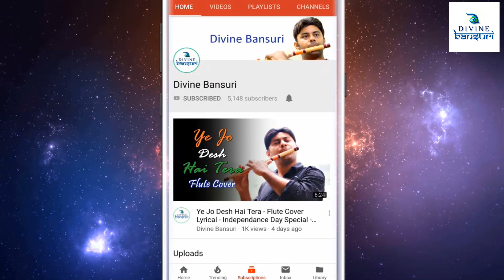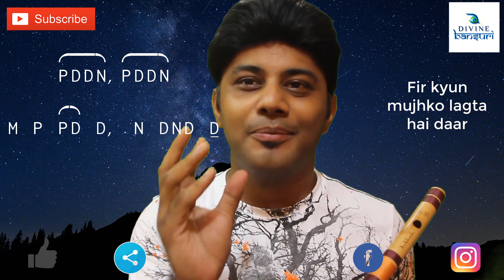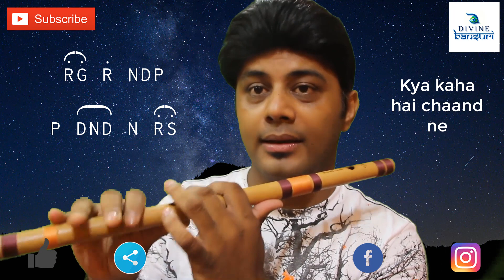Tera Mera Pyar Amar Flute Lesson | तेरा मेरा प्यार अमर बांसूरी Dev Anand Sadhana Lata Divine Bansuri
Org Code : BUPCH

Login with Mobile Number/Email and OTP

Flute Purchase Link ::

C Natural Medium - Punam Flutes

Photo by Livia Bühler on Unsplash

How to Play Bansuri Flute
How to Play Meend in Bansuri Flute
How to Play Gamak in Bansuri Flute
How to Play High Pitch Notes Taar Saptak in Bansuri Flute
How to Play Alankars in Bansuri Flute
How to Play Kan Meend Khatka Zamzama Murki Andolan Vibrato Tounging in Bansuri Flute
How to Play Komal Swar Half Notes in Bansuri Flute
How to Produce Sound in Bansuri Flute
How to Hold Bansuri Flute
How to Play Bollywood Songs on Bansuri Flute
How to Play Bansuri Flute in Sur Pitch
How to Play Ma to Pa in Bansuri Flute
How to Avoid Airy Sound & Produce Clean Sound in Bansuri Flute
How and Where to Purchase a Bansuri Flute
How to Maintain Bansuri Flute
Music Theory : Musical Notes, Octave, Sargam, Saptak
Best Beginner Bansuri Flute
Android iOS Apps for Bansuri Flute Tanpura Metronome
बांसूरी कैसे बजाये
बांसूरी में मींड कैसे बजाये
बांसूरी में गमक कैसे बजाये
बांसूरी में तार सप्तक कैसे बजाये
बांसूरी में अलंकार कैसे बजाये
बांसूरी में कण स्वर खटका मुर्की आंदोलन वाइब्रेटो टोंगिंग कैसे बजाये
बांसूरी में मां से पा कैसे बजाये
बांसूरी कैसे बजाये और ध्वनि का उत्पादन
बांसुरी को सही ढंग से कैसे पकड़ें
बांसुरी का रखरखाव
बांसुरी को सुर में कैसे बजाये
शुरुआती के लिए सर्वश्रेष्ठ बांसुरी
बॉलीवुड गीतों के लिए सर्वश्रेष्ठ बांसुरी
स्वर लिपि भारतीय शास्त्रीय संगीत
घर बैठे सीखें बाँसुरी बजाना
बांसूरी कैसे बजाएं
बांसूरी कैसे बजाएँ
बाँसुरी बजाना सीखिए
बाँसुरी बजाना सीखें
बांसुरी बजाने का सबसे आसान तरीका
बांसुरी में सा रे गा मा पा धा नी सा सरगम कैसे बजाये
बांसूरी में राग कैसे बजाये
बांसूरी में मंद्रा सप्तक, मध्य सप्तक, तार सप्तक कैसे बजाये
बांसूरी में स्वर कैसे बजाये
एंड्रॉयड ऐप्स, मेट्रोनोम, तानपुरा
संगीत सिद्धांत